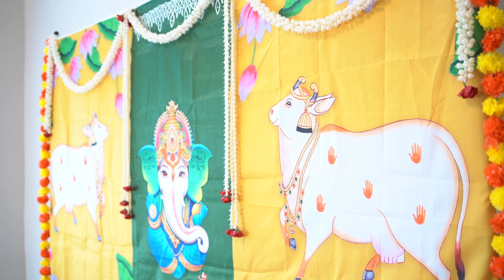Abhikhya & Sundara Chaitanya | Housewarming Trailer | Leander, TX